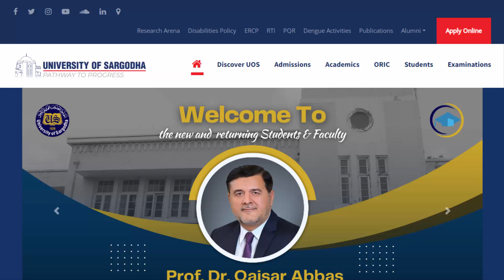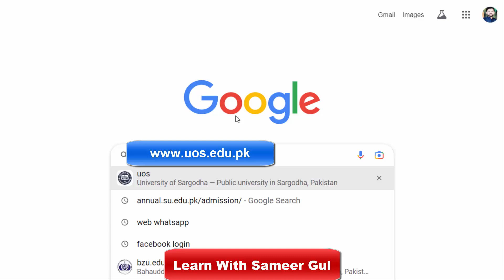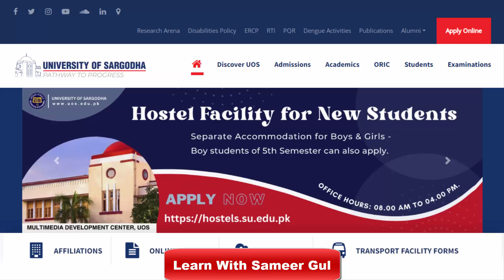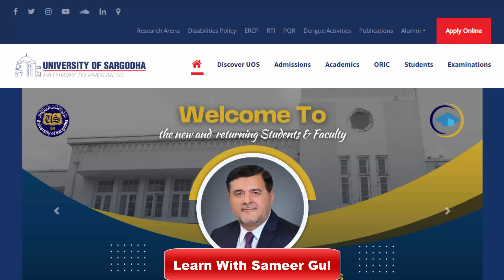MA M.Sc Marks Sheet UOS | MA MSc Part 1, 2, Composite Marks Sheet UOS | How To Download Marks Sheet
In this video I will explain to you about MA M.Sc Marks Sheet UOS | MA MSc Part 1, 2, Composite Marks Sheet UOS | How To Download Marks Sheet.